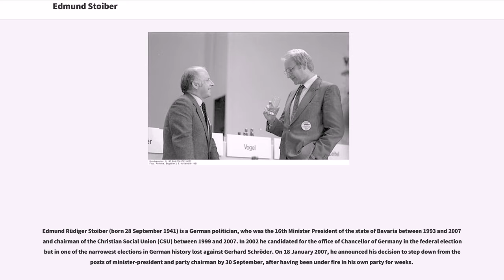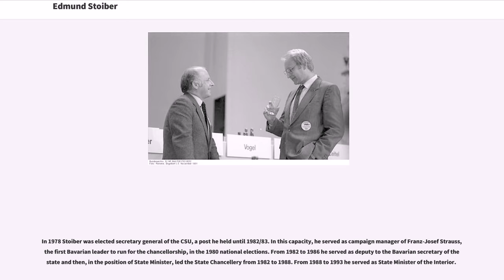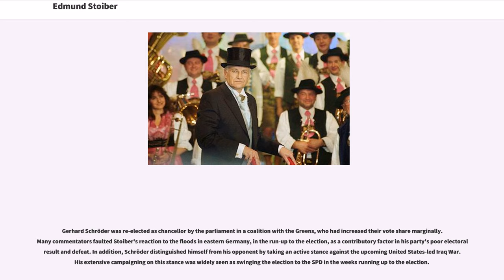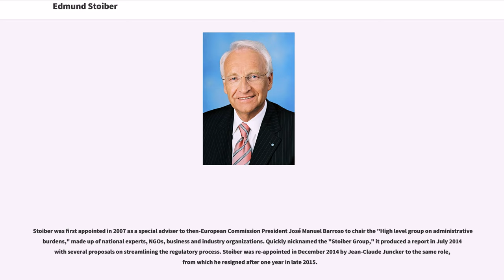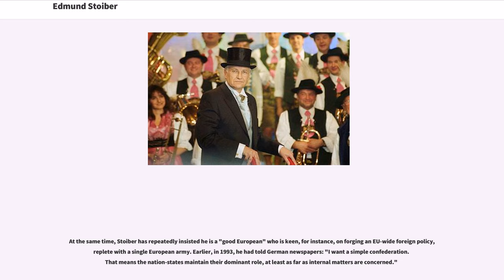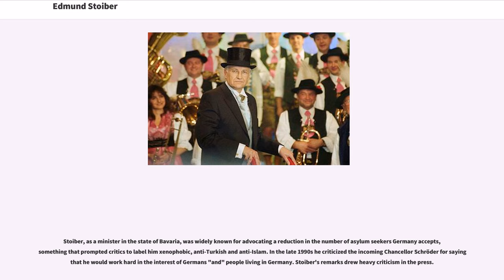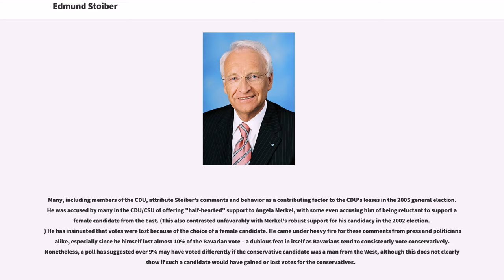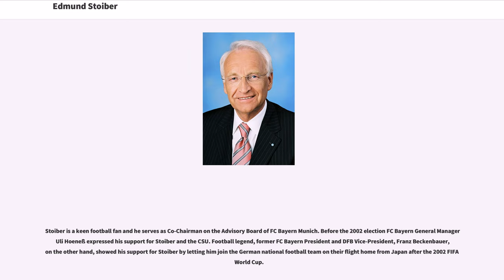Edmund Stoiber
Edmund Rüdiger Stoiber (born 28 September 1941) is a German politician, who was the 16th Minister President of the state of Bavaria between 1993 and 2007 and chairman of the Christian Social Union (CSU) between 1999 and 2007. In 2002 he candidated for the office of Chancellor of Germany in the federal election but in one of the narrowest elections in German history lost against Gerhard Schröder. On 18 January 2007, he announced his decision to step down from the posts of minister-president and party chairman by 30 September, after having been under fire in his own party for weeks.

Edmund Stoiber was born in Oberaudorf in the district of Rosenheim, Bavaria. Prior to entering politics in 1974 and serving in the Bavarian parliament, he was a lawyer and worked at the University of Regensburg.

Stoiber attended the Ignaz-Günther-Gymnasium in Rosenheim, where he received his Abitur (high school diploma) in 1961, although he had to repeat one year for failing in Latin. His national service was with the Gebirgsdivision mountain infantry division in Mittenwald and Bad Reichenhall and was cut-short due to a knee injury. Following his military service, Stoiber studied political science and then, in the fall 1962 in Munich, law. In 1967, he passed the state law exam and then worked at the University of Regensburg in criminal law and Eastern European law. He was awarded a doctorate of jurisprudence, and then in 1971 passed the second state examination with distinction.

In 1971, Stoiber joined the Bavarian State Ministry of Development and Environment.

In 1978 Stoiber was elected sec...